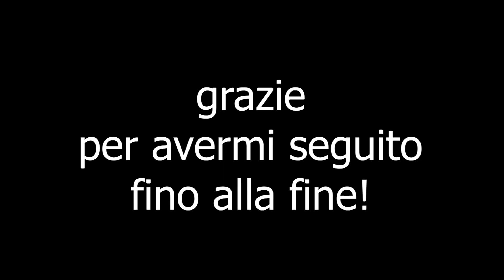Porta bracciali e anelli fai da te . Tutorial/ Albero realizzato con il das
Eccomi tornata con un nuovo tutorial! voglio mostrarti com'è semplice creare un originalissimo albero  porta bracciali ed anelli con il das. Spero che tu possa trovare utile quest'idea e se ti piace condividila con le tue amiche!